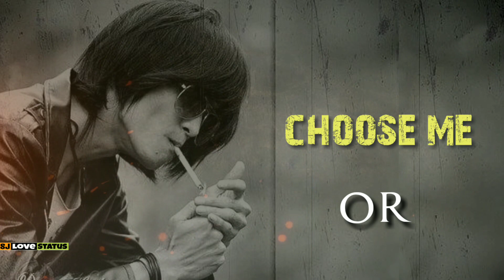I Am Not A Second Option, Either You Choose Me Or Lose Me... High Attitude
♥️ Keep supporting